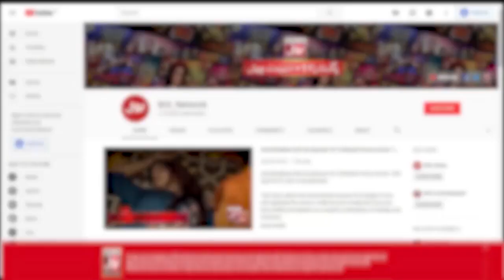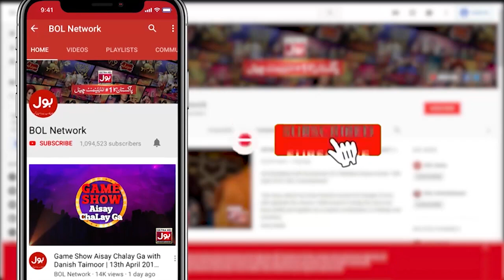Hazim Bangwar Initiative For Public Relief | Mehman Se Kuch BOL | Faysal Quraishi|Iftar Transmission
Hazim Bangwar Initiative For Public Relief | AC Hazim Bangwar | Ramazan Mein BOL | Mehman Se Kuch BOL | Faysal Quraishi | Iftar Transmission